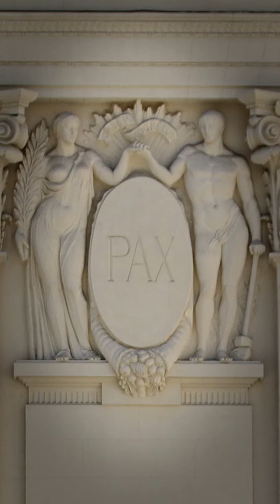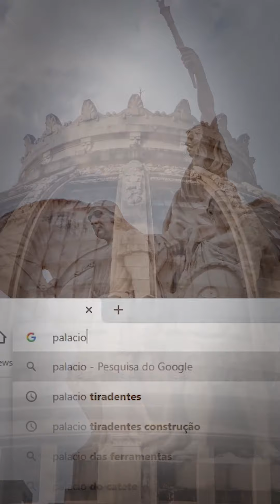Por Dentro do Palácio - Estátuas do Palácio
🔎👀 POR DENTRO DO PALÁCIO

🗿 Conhece as estátuas do Palácio Tiradentes?

Elas ajudam a contar a história política do país e narram os símbolos republicanos, como o ideal de liberdade representado pela imagem de Tiradentes, com 4,5 metros de altura.

Você pode conhecer o Palácio Tiradentes sem sair de casa através do nosso tour virtual, é só acessar: